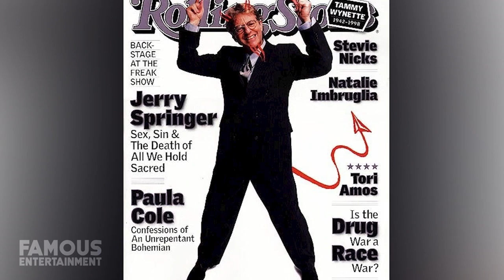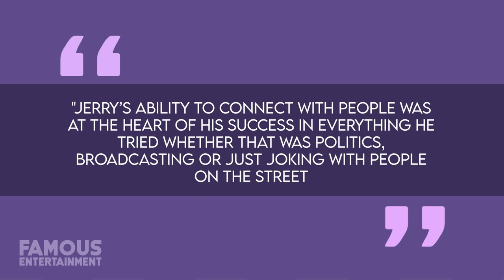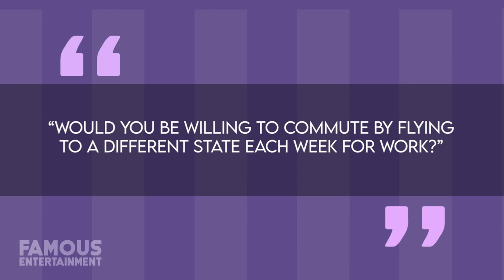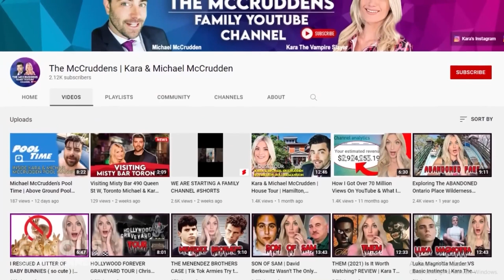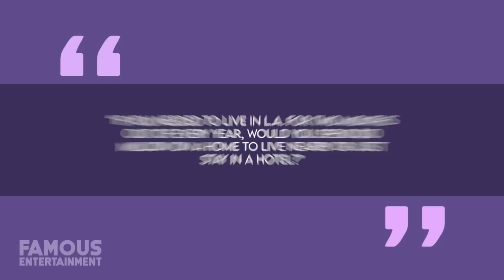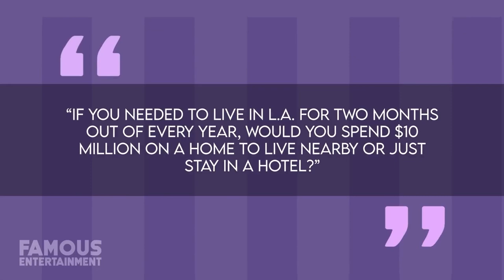Jerry Springer | House Tour | $6 Million Sarasota, Florida Mansion & More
Without a doubt, Jerry Springer was easily one of the most recognizable names in all of talk television. I mean, after all, how many other hosts can you recall having their name chanted on a regular basis for minutes on end by their studio audience? Jerry might not have bribed his audiences by showering them in gifts like free books and new cars, but that didn’t stop his series from briefly beating out even “The Oprah Winfrey” show in the late 90s as television’s most popular day-time show. “The Jerry Springer Show” started as a political commentary program in 1991, but it would soon shift its focus to tabloid news in the mid-90s to become a ratings juggernaut. Over the next twenty-seven-years, Jerry would become the king of “shock-TV” and whenever he needed to escape the madness of enraged ex-lovers, flying chairs, or other dangerous projectiles, Jerry made his way back home to his residence in Sarasota on Florida’s Bird Key Island.

0:00 Intro
0:52 Florida House
9:17 Newport Home
11:23 Florida Penthouse
12:30 Florida Mansion
13:29 Connecticut Mansion
14:46 Beverly Hills Apartment